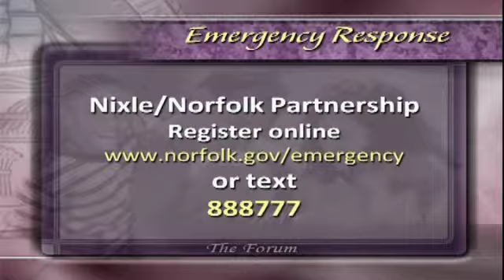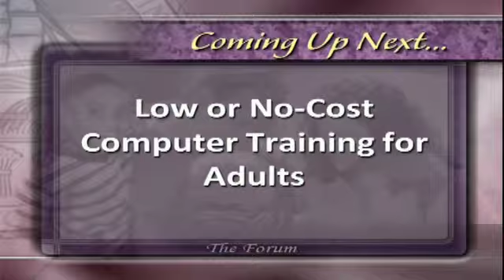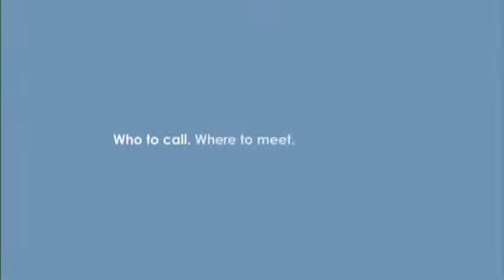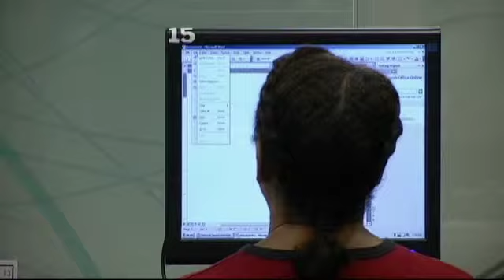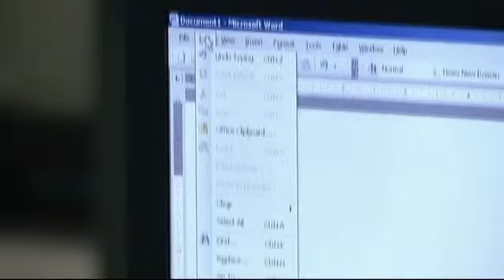Quit Smoking For Good With Sentara's Free Help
ALVERINE MACK IS A REGISTERED
NURSE AND CERTIFIED TOBACCO
TREATMENT SPECIALIST WITH
SENTARA HEALTHCARE.